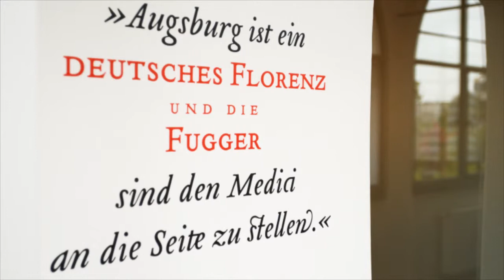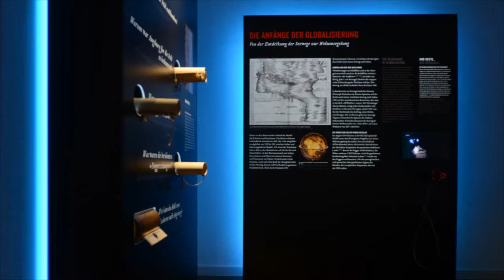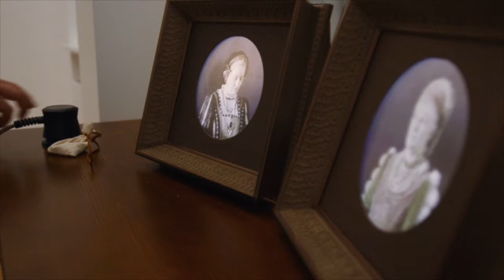Fugger und Welser Erlebnismuseum Augburg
Der Film (3:30 min) zeigt Einblicke in das neu eröffnete Fugger und Welser Erlebnismuseum in Augsburg.